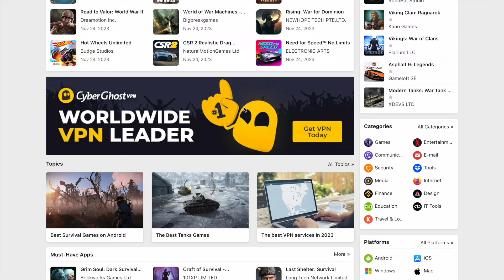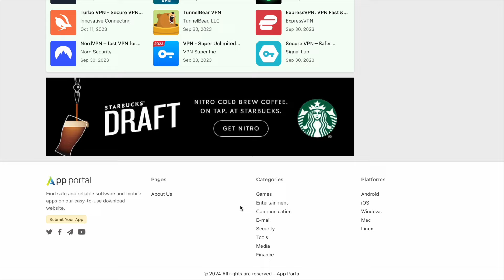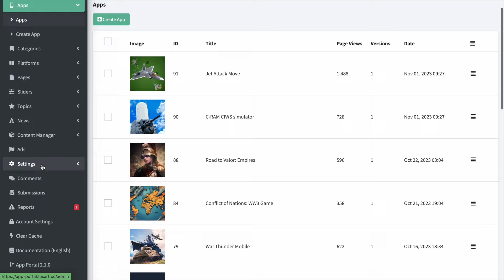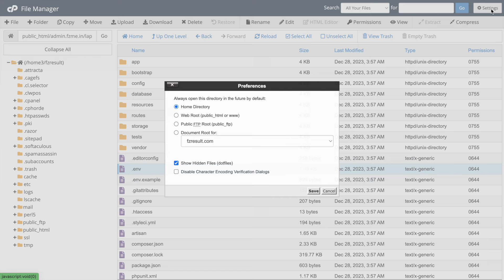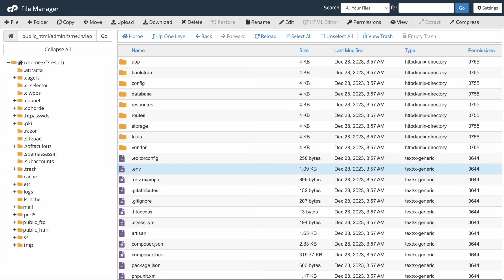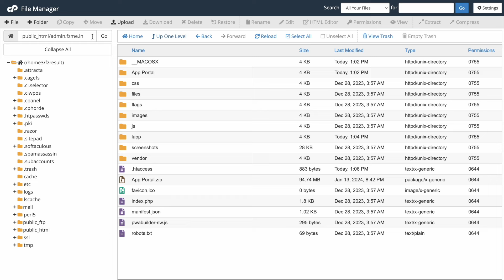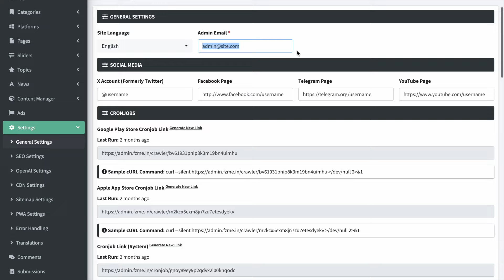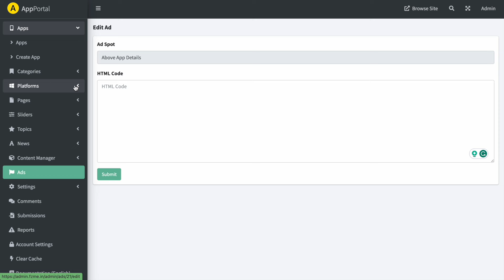How to Make APK Download Website || Make Play Store clone website || Make App Downloading Website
App Portal is an app-listing platform to create an amazing website with a few clicks. The system is powered with structured markup data to get more hits from search engines.

google play store cms script download,
make php website without coding,
how to make php website with database,
how to make php website in wordpress,
how to make php website in dreamweaver,
how to make php website online,
make website using php,
make social networking website php,
make ecommerce website php,
how to make php website in hindi,
make a php website,
make php project,
make website by php,
how to make php website,
make website with php and mysql,
make website php tutorial,
make website using php mysql,
make website with php,